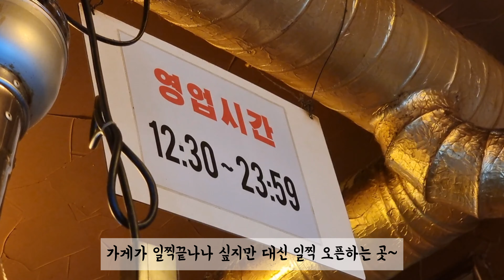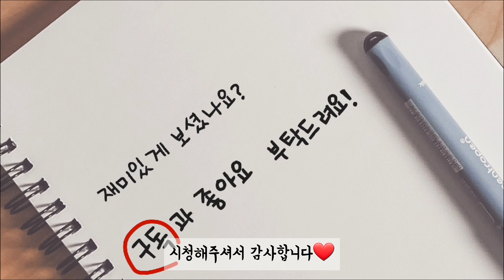서울 일상 브이로그 | 함지곱창 | 외국인친구들과 가로수길 | MINOS커피 | 인생네컷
논현동 오래된 맛집 함지곱창갔다가
스위스에서 온 친구들과 가로수길
미노스커피가서 음료와 디저트를 즐기고
두가지 버전의 인생네컷까지 찍고온날